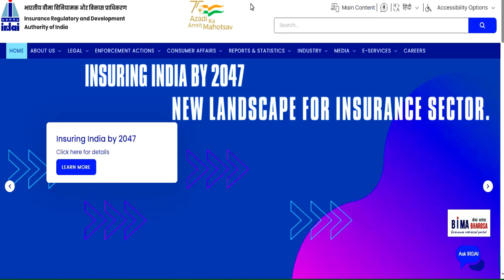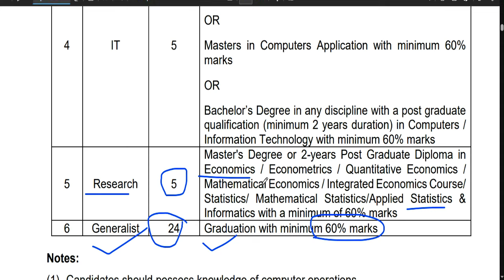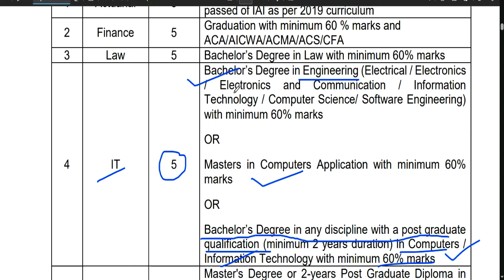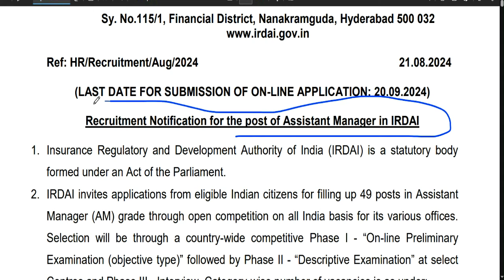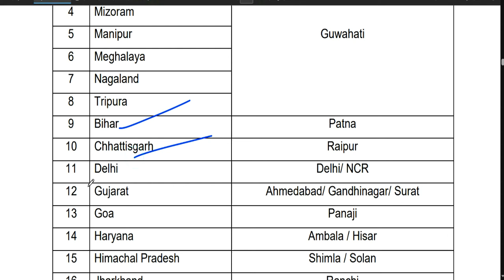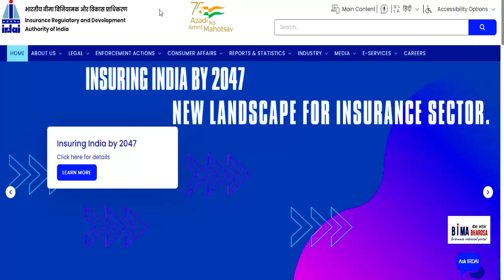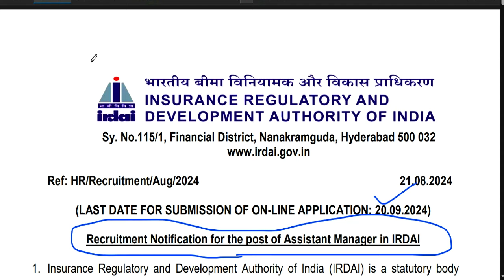ALL INDIA PERMANENT GOVT. OFFICER VACANCY | ASSISTANT MANAGER POST | GRADUATE PASS | SALARY 1,46000